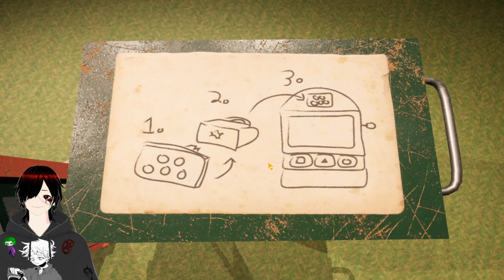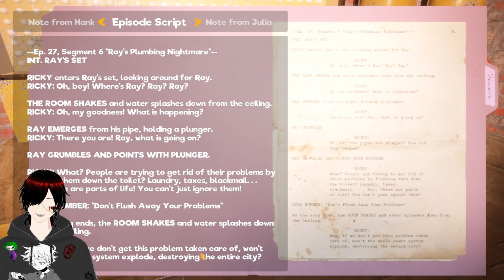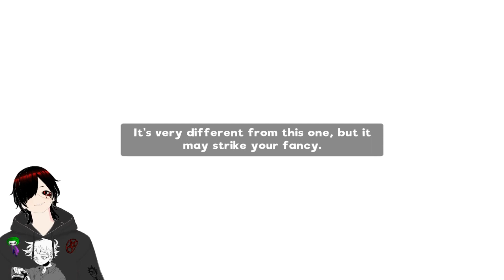My Friendly Neighborhood Full Demo Gameplay